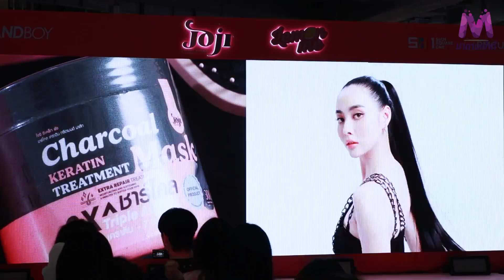โจจิซีเคร็ทยัง และ เลม่อนมี จัดงานเปิดตัว 2 แบรนด์สินค้า ส่งท้ายปี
โจจิซีเคร็ทยัง และ เลม่อนมี จัดงานเปิดตัว 2 แบรนด์สินค้า ส่งท้ายปีภายใต้ชื่องาน ‘Joji x Lemonme Celebrity Present’ (สวยปัง ส่งท้ายปี โจจิ เลม่อนมี เซเลบริตี้ พรีเซ็นต์ ) พร้อมเหล่าศิลปินดารา 6 พรีเซ็นเตอร์ ร่วมฉลองความปัง ส่งท้ายปี